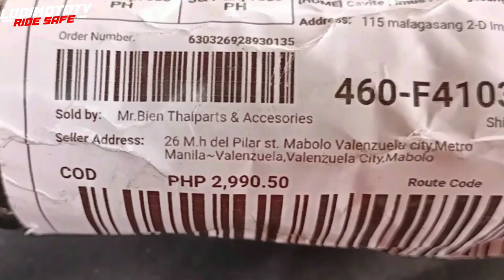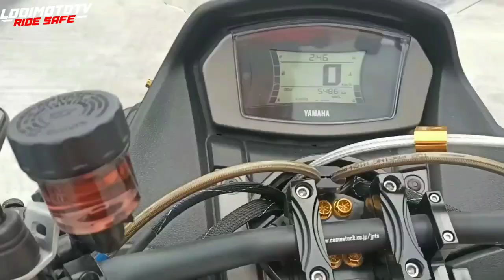Installing Titanium Handle Bar Plug and play lang Ang porma sa nmax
Ganda mga lodi bago natin kabit sa nmax ntn na Titanium Handle bar ang lupet talaga sa shoppe ntn yn nabili nasa 3k mga lodi